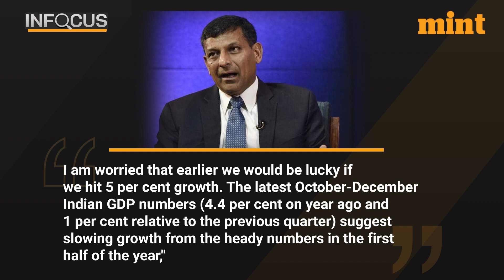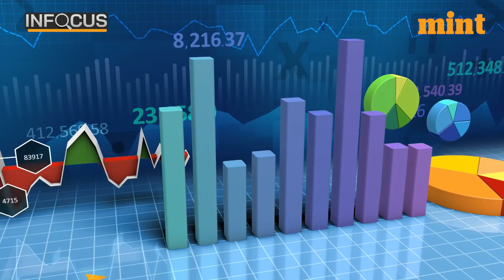Raghu Ram Rajan’s ‘Hindu Growth Rate’ remark riles up netizens; What does the archaic phrase mean?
Former RBI governor Raghu Ram Rajan angered netizens after he referred to India's slowing growth rate by using an old term - 'Hindu Growth Rate' which was used to describe the slow rate of economic growth between 1950 and 1980. What is 'Hindu Growth Rate'?